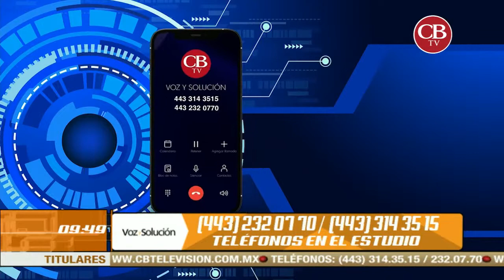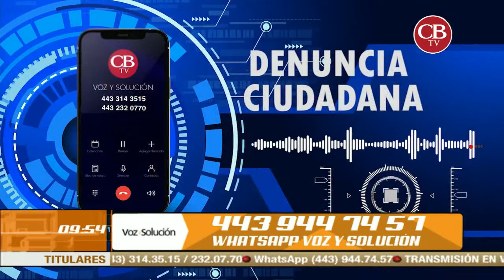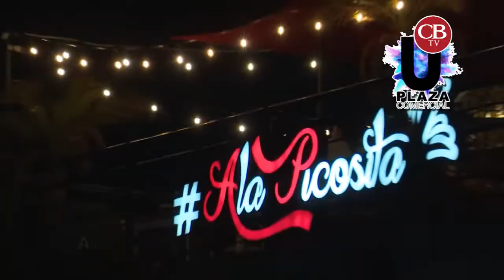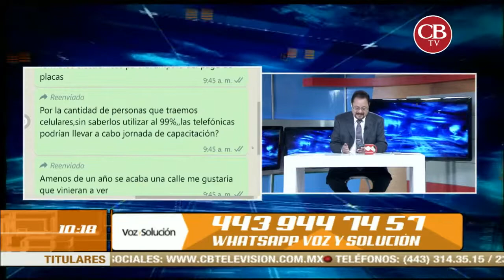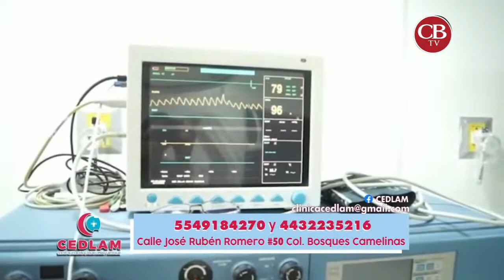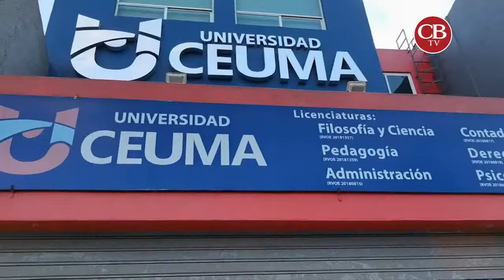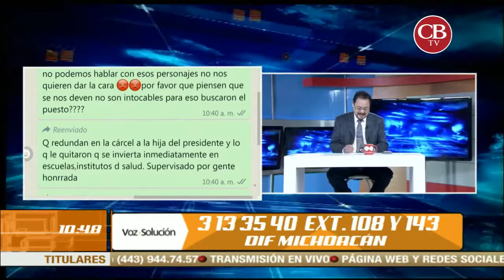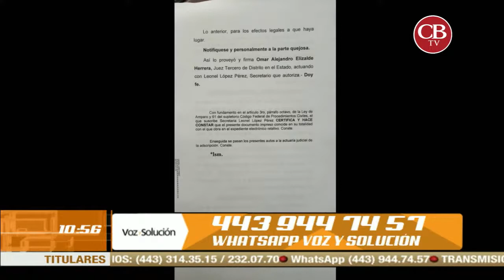VOZ Y SOLUCIÓN | 26 DE AGOSTO DEL 2022